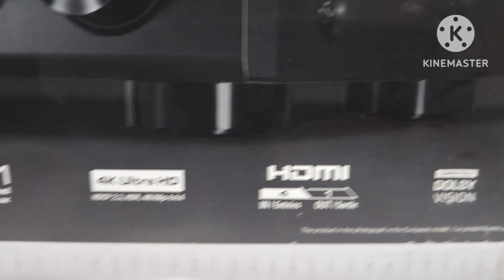#5.1#yamaha4kuhd receiver +Allen Smith #5.1 speakers 🔊 77000/,rs 77th independence day#offer